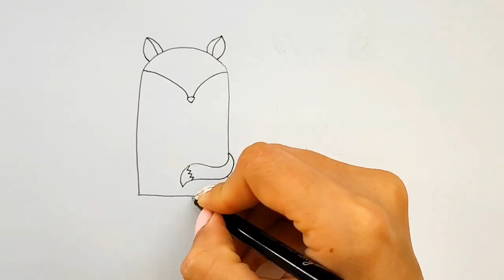Icecream drawing painting and coloring for kids and Toddlers | How to Draw Ice Cream step by step 🍦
How to draw a Ice cream for children?
How To Draw a Cute Ice Cream?
Rabbit Ice cream Drawing
Every day I have a surprise of drawing for kids.  Come to my channel and board my ship to go to the colorful world 🎨🚀

Ice Cream
A Cute Ice Cream Drawing
Easy Drawing
Step by Step Drawing
Kids Art
Fox Ice Cream Drawing
Rabbit Drawing
Drawing With Astronaut